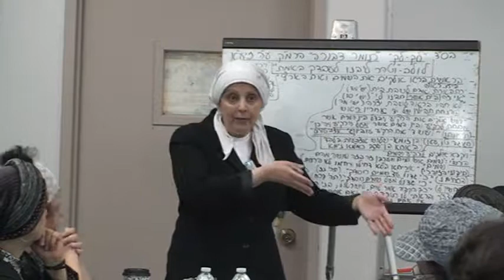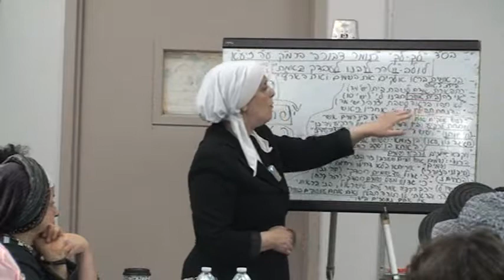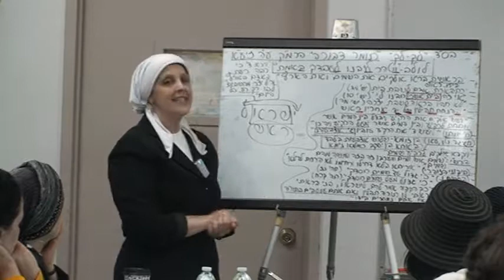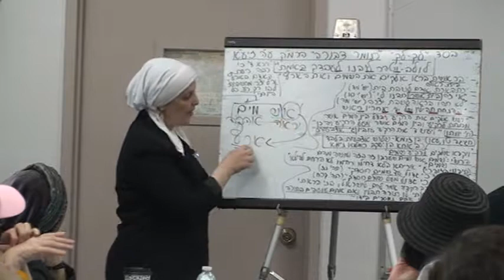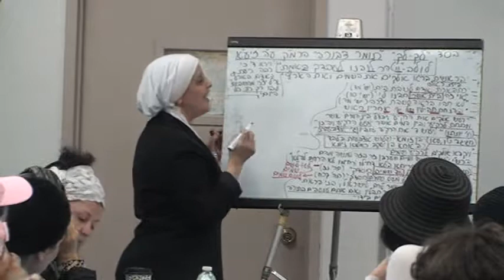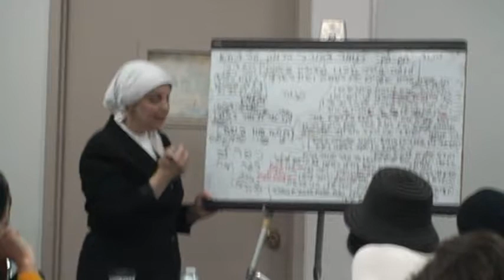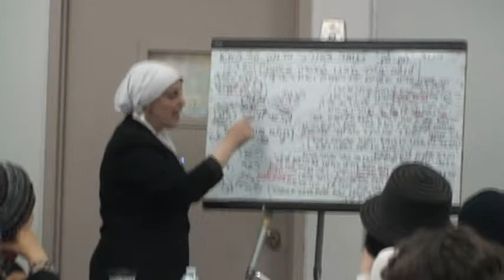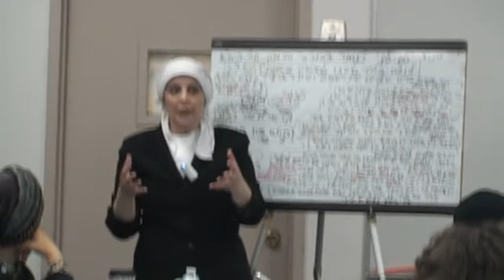Rabbanit Iris Parshat Lech Lecha TDEng